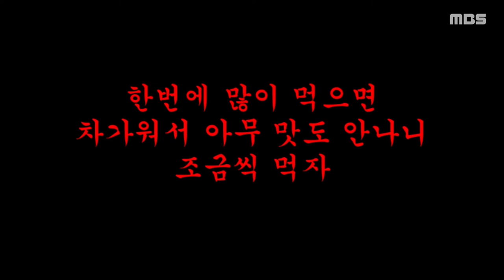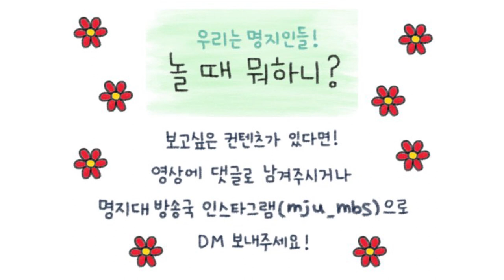Ep 5 홈카페 체험기 2탄! | 우리는 명지인들! 놀 때 뭐하니?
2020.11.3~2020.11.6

코로나 19로 홈카페가 유행하는 요즘!🍪
다양한 과자 조합으로 디저트를 만들어 보아요🍨
누구나 손 쉽게 따라할 수 있는 레시피!🍰
방송국 국원들과 함께해요😁

제작 및 편집 김소희 이정민 출연 이가현 최주연 게스트 김근아